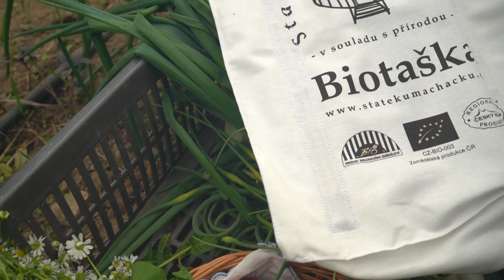Biofarma u Macháčků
Zavítejte s námi na ekologickou farmu k panu Macháčkovi, který vám představí tradiční způsob pěstování bio ovoce i bio zeleniny. Všechny suroviny z farmy si pak můžete zakoupit prostřednictvím unikátních bio bedýnek!